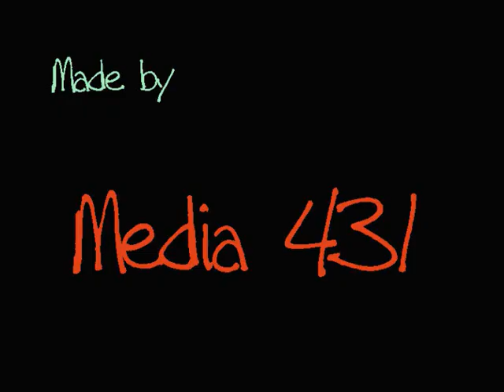Rebar Movie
I found you miss new rebar...